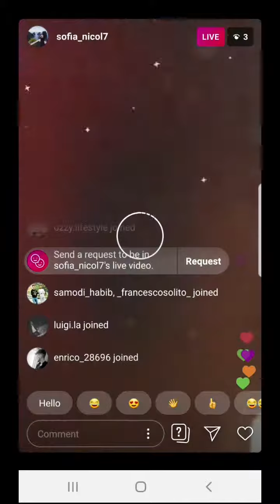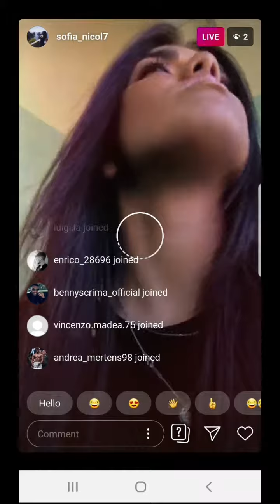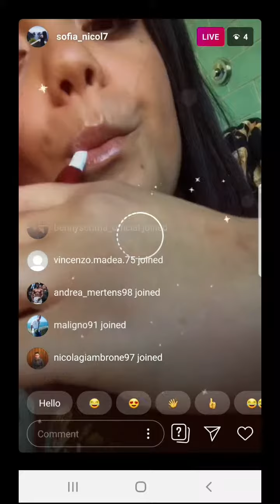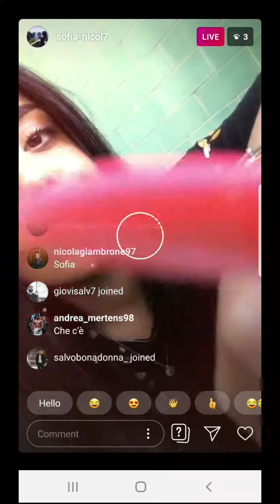Sofia Nicol - piu bella che mai